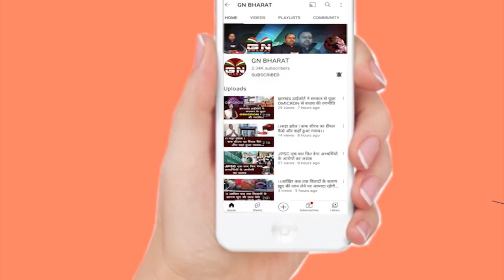Ranchi || रांची नगर निगम पर लगा बड़ा आरोप, अधिकारी पैसा लेकर काम करते हैं - गगन शर्मा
Ranchi || रांची नगर निगम पर लगा बड़ा आरोप, अधिकारी पैसा लेकर काम करते हैं !